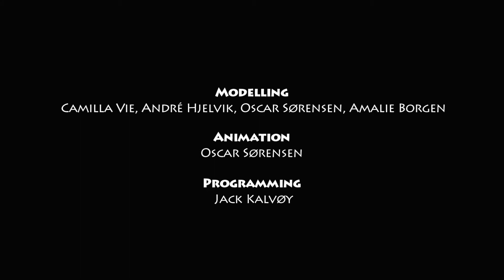Owl Watch / Walkthrough